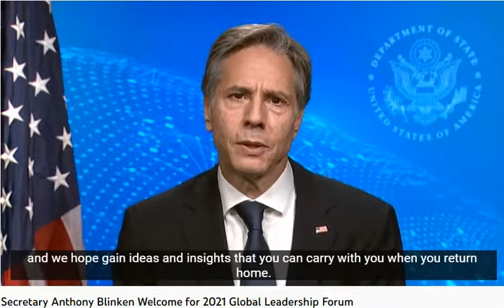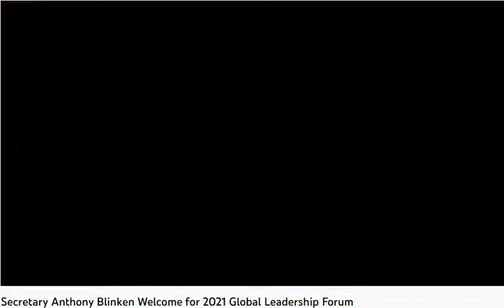The Hubert H Humphrey Fellowship That The Democrats Must Be Quite Embarrassed To Speak About Today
בסייד
Anthony Blinken Is Seen Talking To HHH Fellowship Members Who Are Gathered Together.
It is quite clear today's Democratic Party refuses to follow the legacy created by former Vice President Humphrey himself.